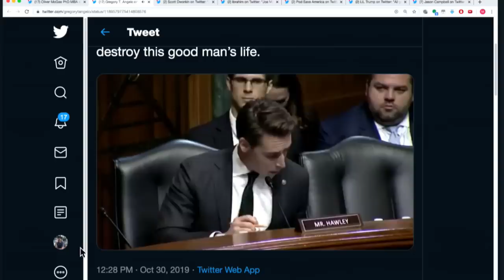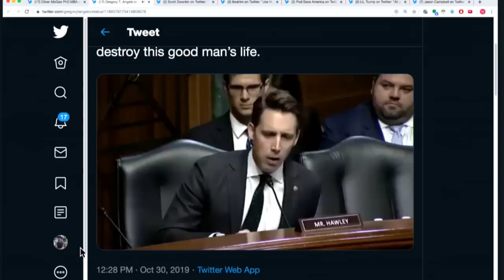What Wokescolding Can Do To A Man...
In this Majority Report clip,  Lawrence Van Dyke is asked a simple question.

"Washington (CNN)A federal appeals court nominee broke down in tears during a Senate Judiciary Committee hearing Wednesday, reacting to a scathing letter against his confirmation by the American Bar Association after it conducted 60 interviews and concluded that he was "not qualified" for the judicial branch.
Lawrence J.C. VanDyke grew emotional, with his face turning red as he defended himself against the letter's conclusions that he could not treat LGBTQ litigants fairly.
"I do not believe that," VanDyke said. "It is a fundamental belief of mine that all people are created in the image of God," adding, "they should all be treated with dignity and respect.""*